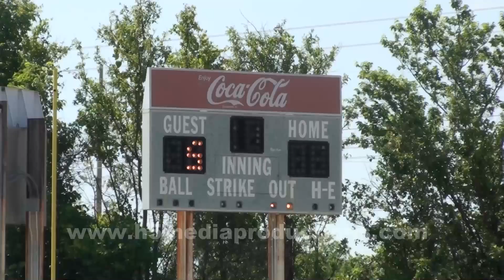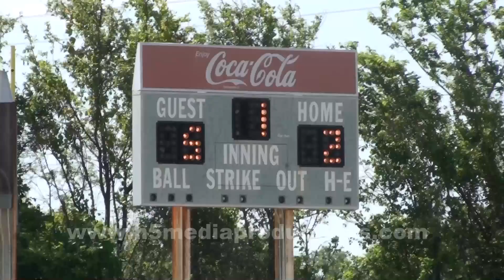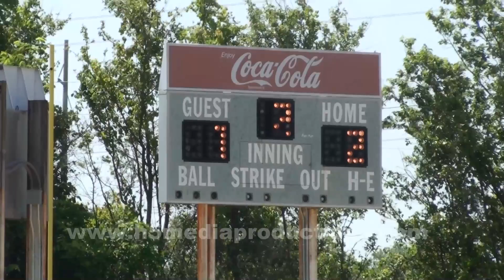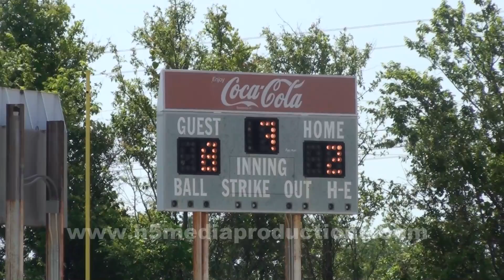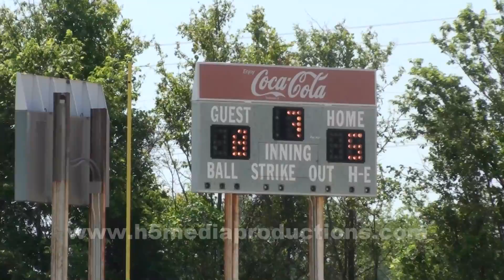5-7-16 Kennedale vs Godley Youth Baseball Game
Kennedale lost to Godley in this one, but a few kids from the Kennedale team showed major improvement. It was a hard fought couple of innings.. Enjoy the video!